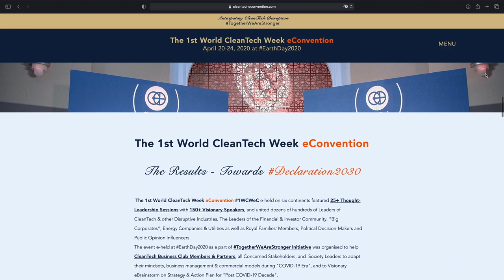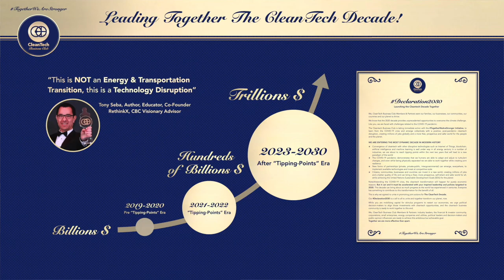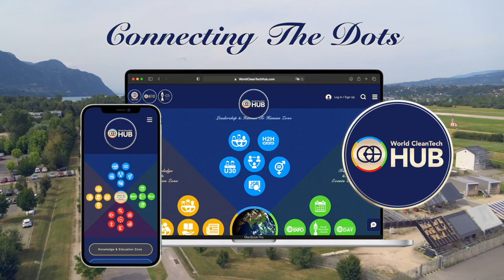Declaration2030: Paving The Way During The CleanTech Decade, Prof. Eicke R. Weber, CBC Chair of WCA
In our CleanTech Business Club Leaders Talks we speak with Prof. Weber, Chairman at the European Solar Manufacturing Council and CBC Chair of World CleanTech Awards about our:
- Declaration2030 and an exponential growth during The CleanTech Decade
- first ever CleanTech Business, Finance & Science Leaders Joint Forum by CBC & ISES “Scaling Up Together Towards 100% RE” held on 25 October 2021, from 4 to 6:30 PM CET
- CBC CleanTech StartUp Hub
- World CleanTech Awards
but also about the necessity of rebirth of the European Solar PV Manufacturing